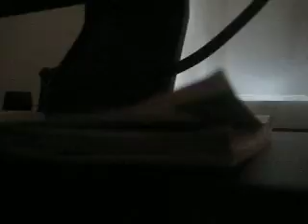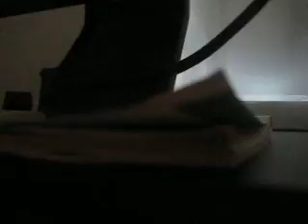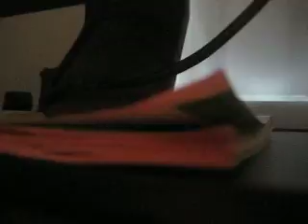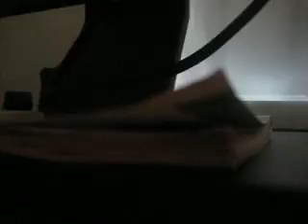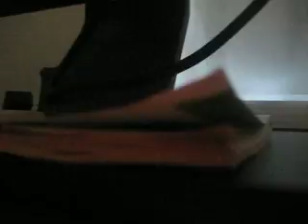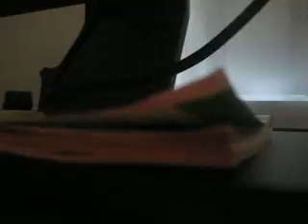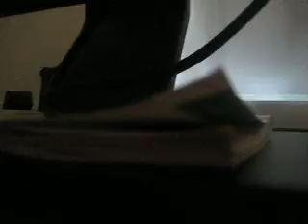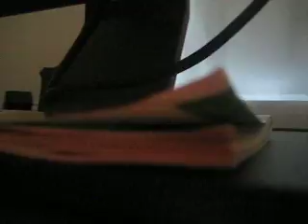MVI 0064 - KFI AM 640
Differences
TweetTweet Differences
Compare:
neue helvetica
 and
acumin semi condensed ultra black

Neue Helvetica
Neue Helvetica

Crosses
The upper-case 'Q' tail crosses the circle.
Single
Vertical
The tail of the upper-case 'J' points vertically.

Touches
The upper-case 'Q' tail touches the circle.
Open single
The '$' (dollar) has a single line which does not cross the 'S'.
Angled
The tail of the upper-case 'J' points horizontally or slightly upwards.

Differences
TweetTweet Differences
Compare:
neue helvetica
 and
acumin thin

Neue Helvetica
Neue Helvetica

Show Examples
Acumin Thin
Acumin Thin

Differences
TweetTweet Differences
Compare:
neue helvetica
 and
acumin ultra black

Neue Helvetica
Neue Helvetica

Show Examples
Acumin Ultra Black
Acumin Ultra Black

Differences
TweetTweet Differences
Compare:
neue helvetica
 and
acumin wide

Neue Helvetica
Neue Helvetica

Show Examples
Acumin Wide
Acumin Wide

Differences
TweetTweet Differences
Compare:
neue helvetica
 and
acumin wide bold

Neue Helvetica
Neue Helvetica

Show Examples
Acumin Wide Bold
Acumin Wide Bold

Differences
TweetTweet Differences
Compare:
neue helvetica
 and
acumin wide thin

Neue Helvetica
Neue Helvetica

Show Examples
Acumin Wide Thin
Acumin Wide Thin

Differences
TweetTweet Differences
Compare:
neue helvetica
 and
acumin wide ultra black

Neue Helvetica
Neue Helvetica

Alongside the five-door Explorer wagon, a three-door Explorer wagon was offered from 1991 to 2003, serving as the direct replacement of the Bronco II; the 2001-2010 Ford Explorer Sport Trac was a crew-cab pickup derived from the model line. For police use, the Ford Police Interceptor Utility has been derived from the fifth and sixth-generation Explorer to replace Ford Crown Victoria Police Interceptor (and the later Taurus-based Police Interceptor Sedan).

Huh?!